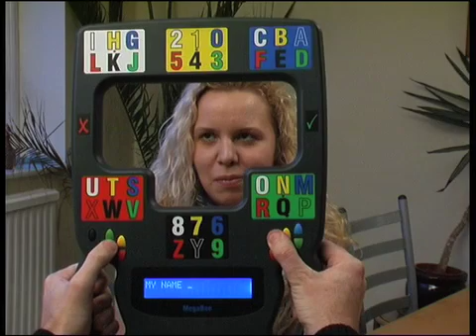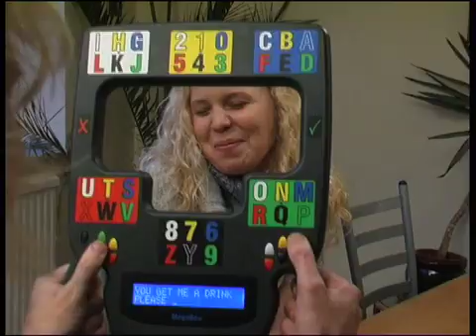Megabee - a simple communication device for people who have lost the ability to talk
MegaBee™ is a simple-to-use assisted writing tablet to aid frequent communication with people who have:

    Brain Damage,
    Strokes,
    Motor-loss,
    MS/ALS/MND,
    medium and severe Cerebral Palsy,
    Those who have no, or impaired, ability to speak and cannot write legibly.